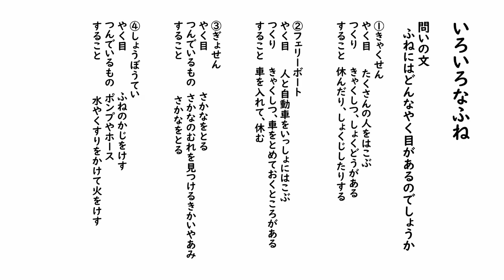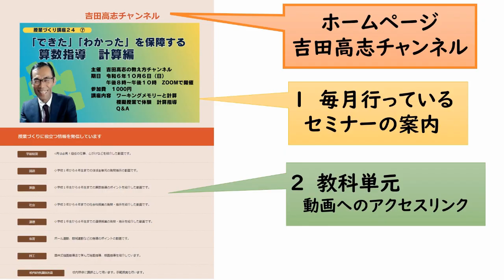１年国語 いろいろなふね 「のりものカード」をつくろう 教材分析と発問、作文書かせ方を紹介しました